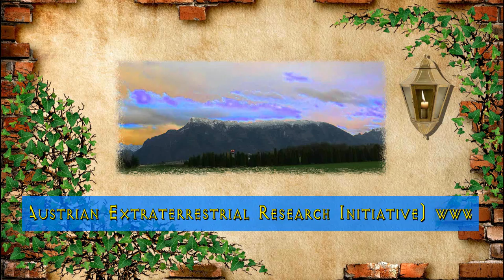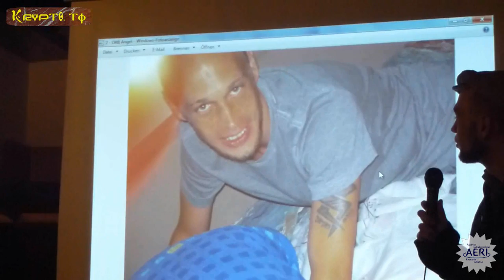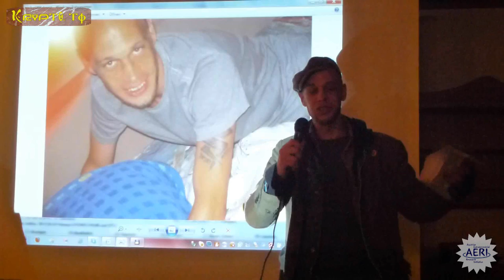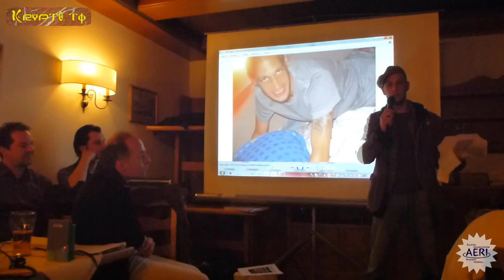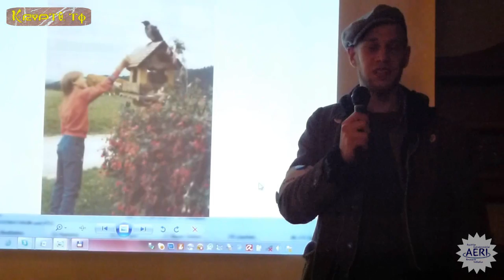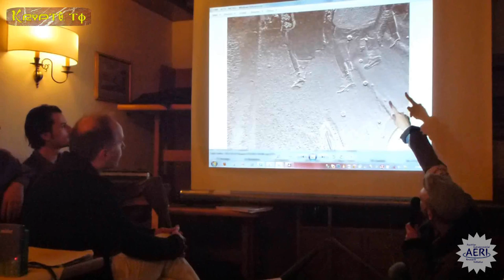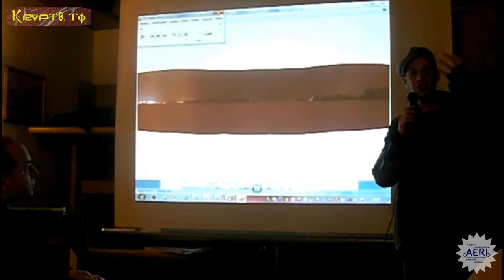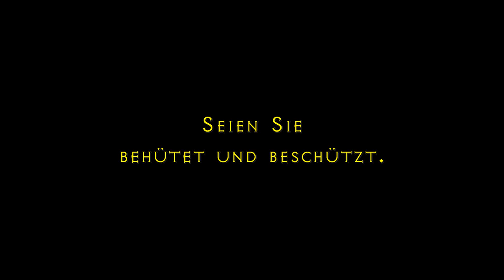AERI: st1_3v3 - UFO, Engel & ORB mit Roman Michael Roider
Roman Michael Roider hält im März 2012 beim AERI-Stammtisch einen Vortrag,
über seine Erlebnisse mit den Außerirdischen, Engeln und Orb´s.

Claus Gomig und sein AERI-Team nehmen sich nicht nur den Themen über UFO´s und Außerirdischen an, sondern behandeln auch Themen wie Mystik und Spiritualität.

AERI steht für Austrian Extraterrestrial Research Initiative (Österreichische-Außerirdischen-Forschungs-Initiative). Wir sind eine Gruppe Österreicher, die es sich zum Ziel gemacht hat, Wissen zum Thema UFOs und Außerirdischen in Österreich zu verbreiten. Des weiteren wollen wir mit unseren Veranstaltungen und monatlichen Treffen als Diskussionsplattform dienen, damit sich jeder ernsthaft gemeinsam mit anderen mit diesen Themen auseinandersetzen kann.

Neben den organisierten Vorträgen finden auch monatliche AERI-Treffen statt, bei denen es um UFOs, Außerirdische, Freie Energie und ähnliche Themen geht. Bei Interesse einfach hinkommen!

Wann:
Jeden 1. Mittwoch im Monat (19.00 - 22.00 Uhr)

Wo:
Hartlwirt in Salzburg/Liefering
Lieferinger Hauptstraße 120, 5020 Salzburg

Claus Gomig moderiert auch das Radiomagazin "Aufruf aus dem Kosmos" auf den Radiosender "Radiofabrik":

Link zum Nachhören der Radiosendung "Aufruf aus dem Kosmos" vom 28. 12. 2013 in der Radiofabrik Salzburg

Beim FS1 Studio & Sender in der:

Bergstrasse 12
5020 Salzburg
Austria - E.U.